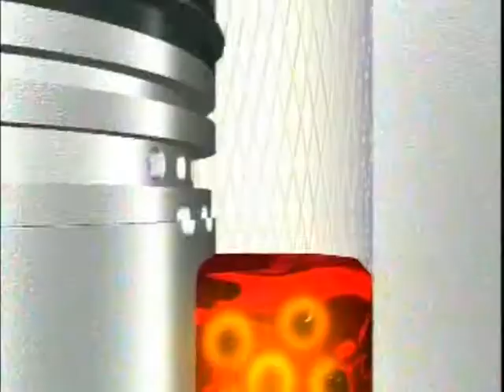CASTROL HOME.mpg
Directed by : Naeem Jan